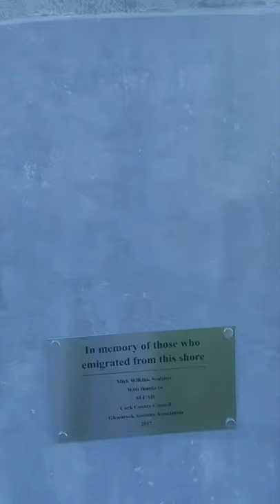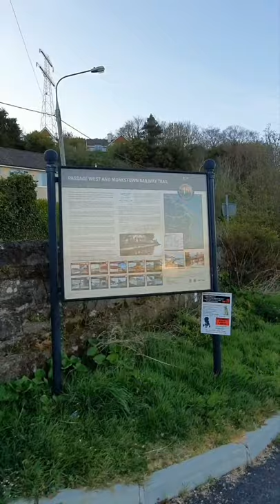Passage West - Monkstown